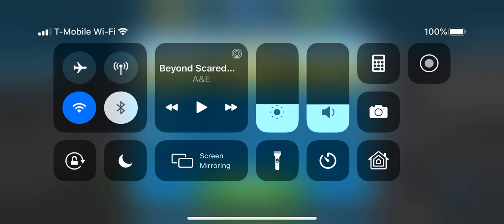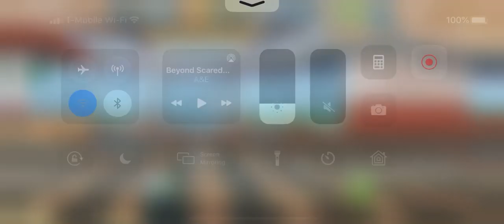Cooking Fever!!!!!!! #2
Check outLena’s Chanel at gamer girl Lena. She does a lot of funny and cool things so go and check it out